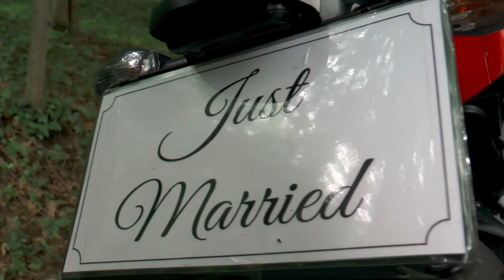sedinta video cosmin si roxana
Casa de piatra! Sper ca acest clip peste ani sa va reînoiască iubirea pe care o simțiți acum.